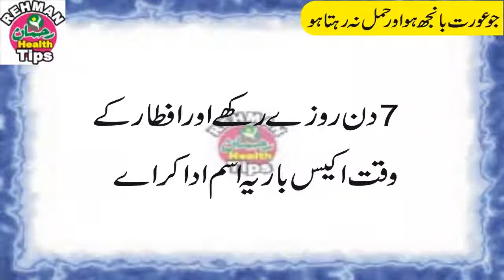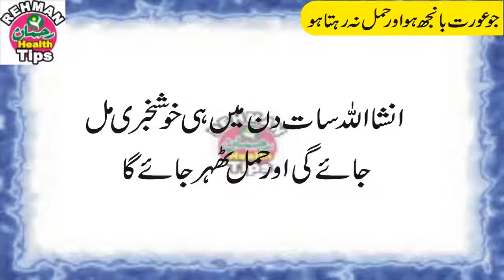Banjh Pan Ka ilaj | Banjh Pan Ka Ilaj In Urdu | Treatment of Infertility | Health tips in urdu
Aurat Ke Banjh Pan - Aurat ke banjh pan ki shanakht - Banjh Pan Ka ilaj.